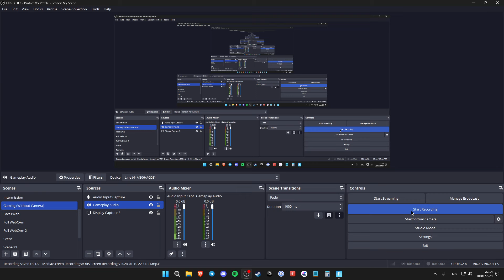my first win in 2024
What's up everybody, Satxrn here, and today, I will show you my first win in Fortnite Chapter 5 Season 1 with the skin Cryptic with 20 kills.

This video was recorded with the OBS Studio app.
MY GAMING SETUP 📽️
Windows Gaming PC - i7-8700 + GTX 1050 Ti
Monitor - ASUS TUF Gaming VG249Q 23.8” 144 Hz
Mouse - Logitech G Pro X Superlight 1 (White)
Keyboard - SteelSeries Apex Pro Mini (Wired)
Mousepad - Artisan Hayate Otsu Mid XL (Black)
Headset - Beyerdynamic DT 990 Pro
Microphone - Shure MV7 + Rode PSA1
Webcam - Logitech C922 Pro
FOLLOW ME IN THESE PLACES